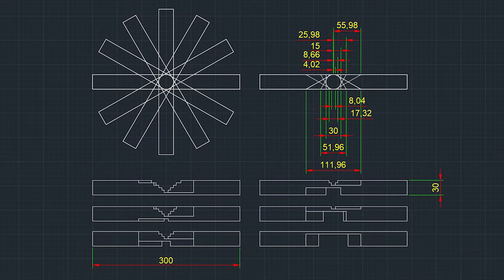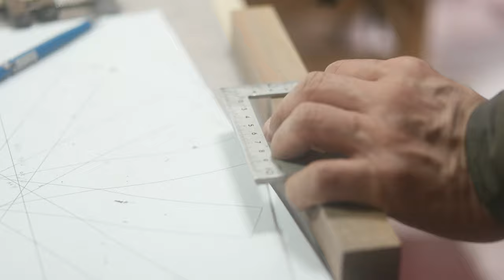How to make a six divide joint method UMBRA watches using walnut wood. wall clock DIY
Have you ever briefly taught how to create a three-joint method? In this lesson, we will learn how to make a clock using the 6 divides joint method.
The design feels like the sun, so a modern design was created using the technology of the past.